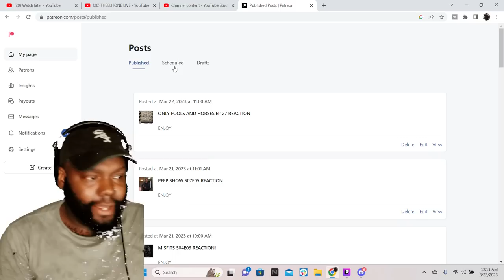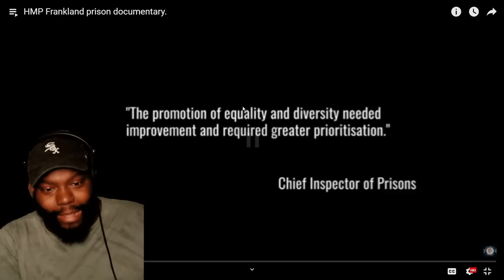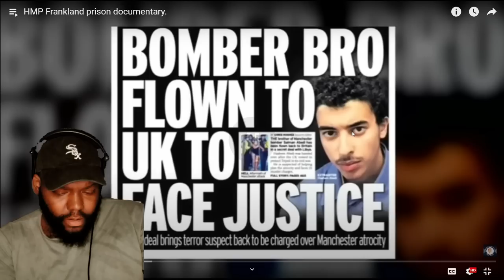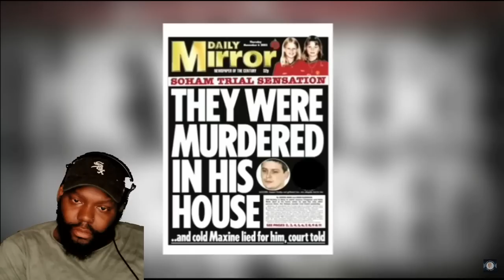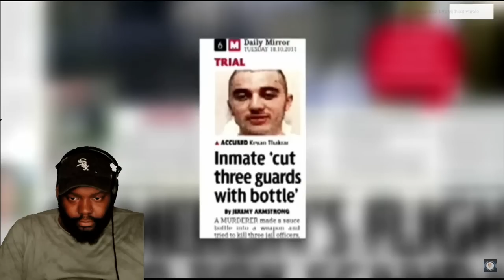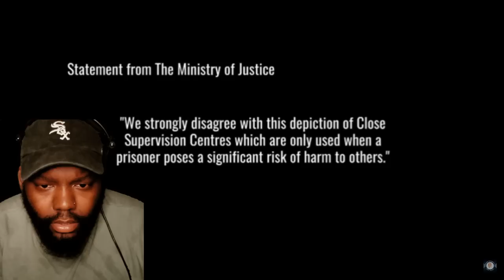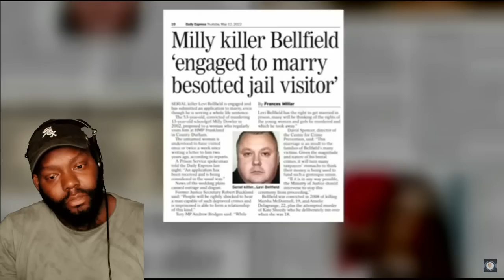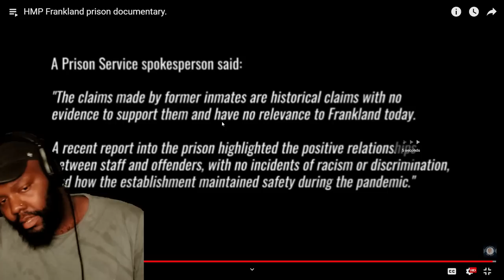CHICAOG DUDES REACTION TO HMP Frankland prison documentary.